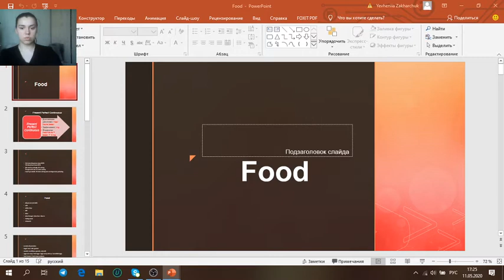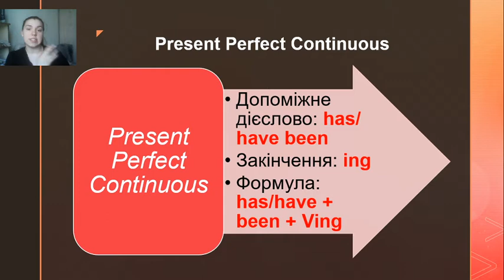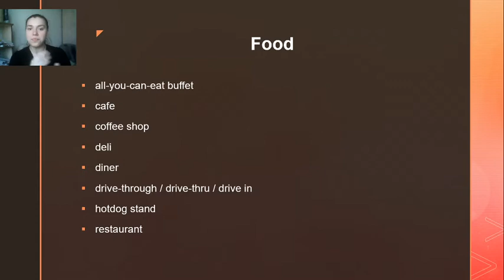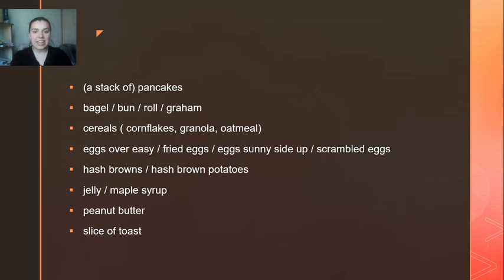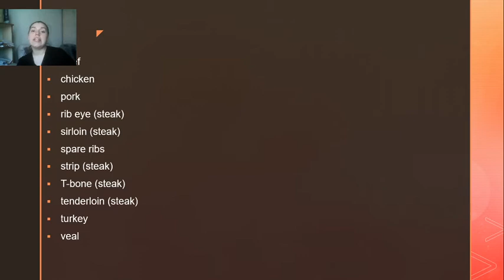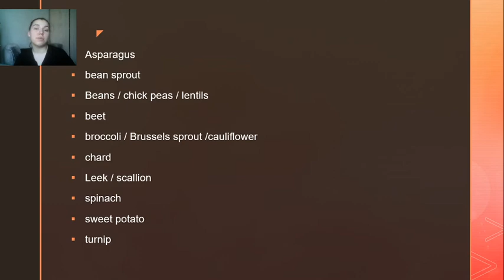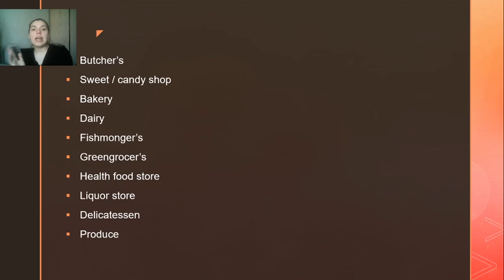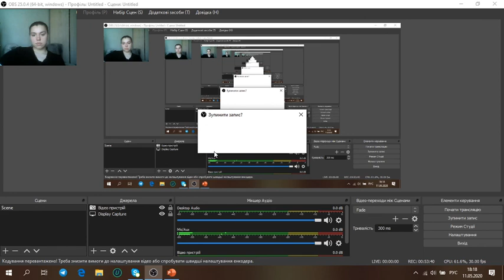English online, B-1(урок 4)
Поговоримо про Present Continuous та про їжу.